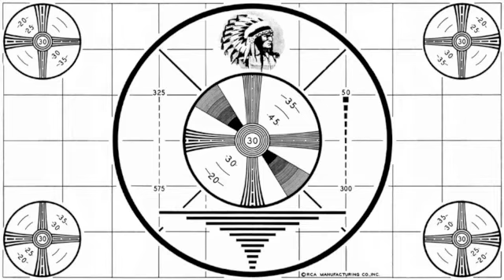Sarah Palin Priceless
GOP spend $150,000.00 for Sarah Palin and her family to upgrade her hockey mom image and make her more "palatable" to the American people and Joe Six Pack.